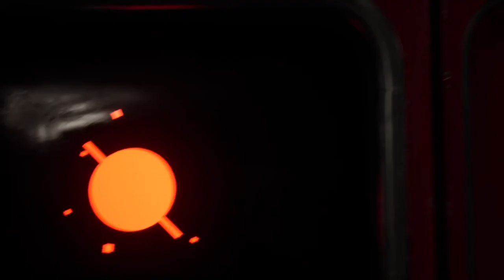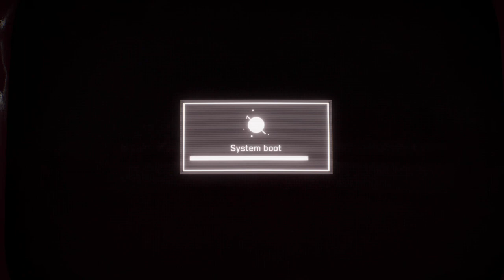Nice gun || Atomic Heart (part 6)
Like and sub or else.. Have a good day!